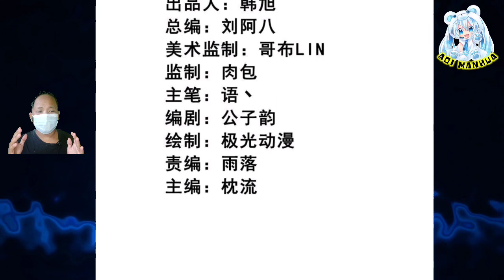[ENGLISH] Dissolved ~ One Sword Dominated Chapter 292 ~ Aoi Manhua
COPYRIGHT / LICENSING